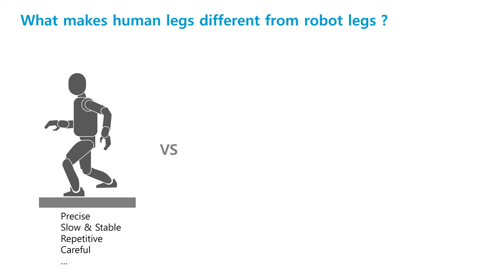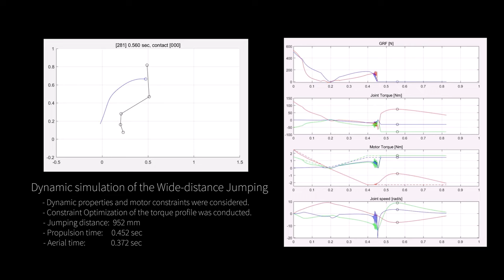Introducing HyperLeg: Human-like Robot Leg and Foot for Highly Dynamic Motions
Hyperleg: Highly dynamic robot leg aiming at explosive, acrobatic, delicate, and smooth motions, such as walking, sprinting, jumping, or dancing.

- 8.2 kg mass, 786 mm height, 4 degrees of freedom
- Robust and lightweight 3-DOF foot mechanism
- Actuators for the knee, ankle, & toe are located at the thigh frame.
- Intentionally coupled transmission for high torque
- Human-like wide Range of Motion using unique linkage mechanisms

% Supported by Future Mobility Project of WIRobotics Co.
% Submitted to IEEE Robotics and Automation Letters (RA-L).